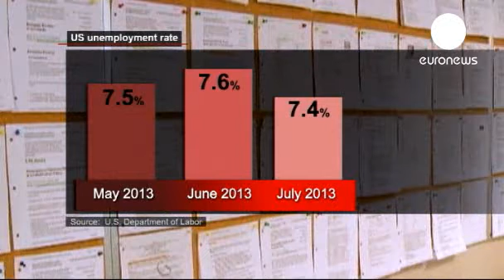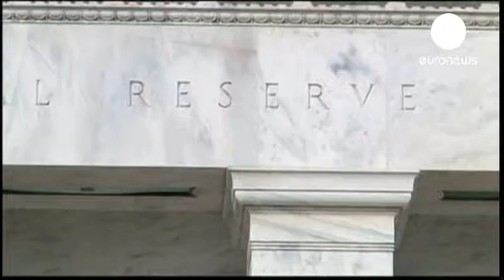Desemprego nos EUA cai mais do que esperado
O desemprego nos Estados Unidos caiu mais do que se esperava em julho, apesar de ter sido criado um número de postos de trabalho inferior às expectativas. Fora do setor agrícola surgiram 162 mil empregos, contra os 185 mil que os economistas antecipavam.

 A taxa de desemprego caiu de 7,6% em junho para 7,4% em julho.

 Os dados mostram que a recuperação do mercado de trabalho pode demorar. A recuperação do consumo favorece a criação de emprego, mas o abrandamento do ritmo de contratações pode mostrar que as empresas pensam que poderão fazer face à procura com o atual número de funcionários.

 A questão é saber se os indicadores revelados esta sexta-feira são suficientes para que a Reserva federal sinta que a economia norte-americana está preparada para sobreviver com menos apoio. Atualmente, o banco central dos Estados Unidos compra 85 mil milhões de dólares por mês em obrigações para manter os custos dos empréstimos baixos.Mais informação sobre Crescimento econômico, Desemprego, Economia norte-americana, EUA, TrabalhoCopyright © 2013 euronews